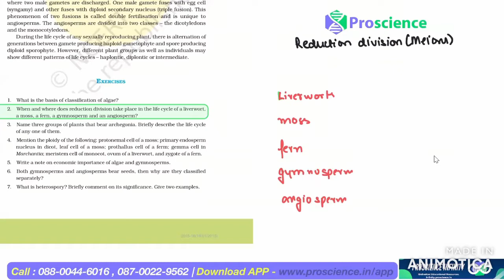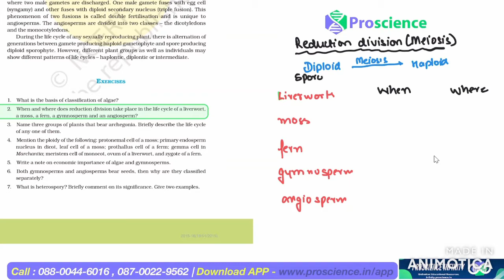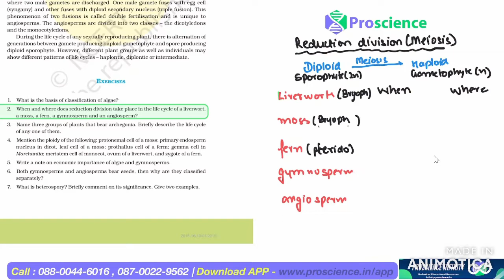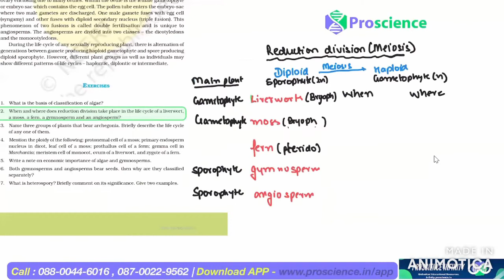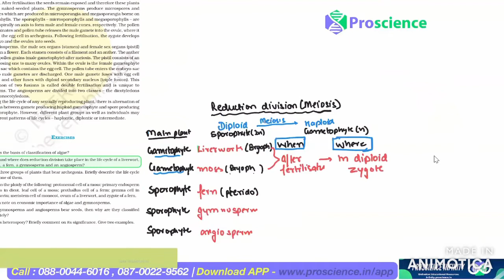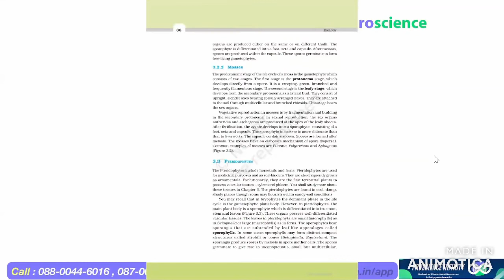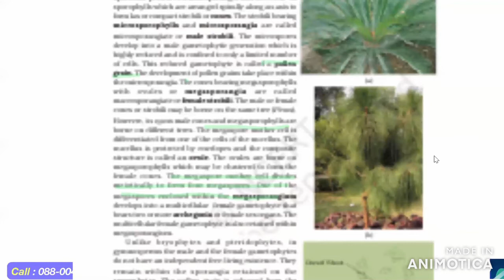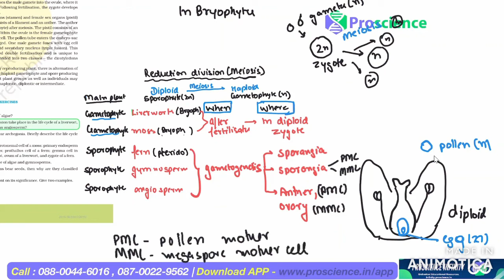2.When and where does reduction division take place in the life cycle of a - class 11 plant kingdom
When and where does reduction division take place in the life cycle of a liverwort ,a moss, a fern, a gymnosperm and an angiosperm?